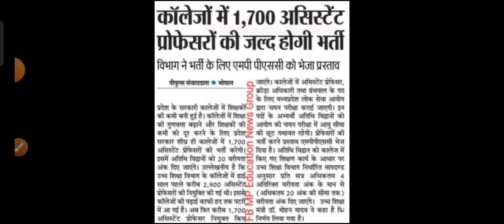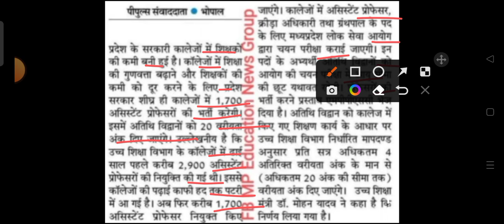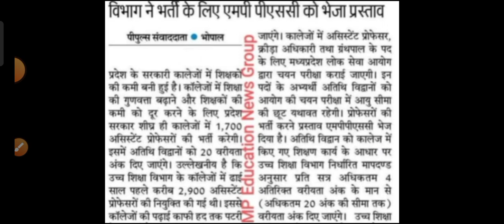20 अंक मिलेंगे अतिथि विद्वानों को/जल्द ही होगी भर्ती/ MPPSC assistant professor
20 अंक मिलेंगे अतिथि विद्वानों को/जल्द ही होगी भर्ती/ MPPSC assistant professor

mppsc 2020 mains result
mppsc 2021
mppsc mains
mppsc mains 2019
mppsc mains 2020 result
mppsc mains 2021
mppsc mains result 2020
mppsc news
mppsc news today
mppsc result
mppsc result update
mppsc update